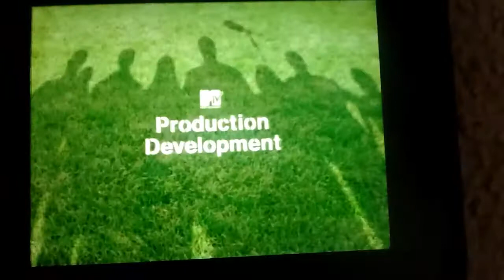PFFR/MTV Production Development/MTV2 Series Development (2006)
From an episode of Season 2 of Wonder Showzen.